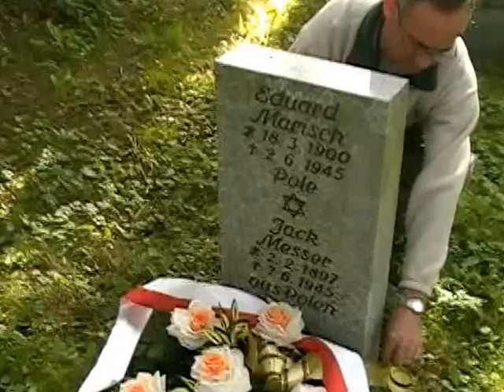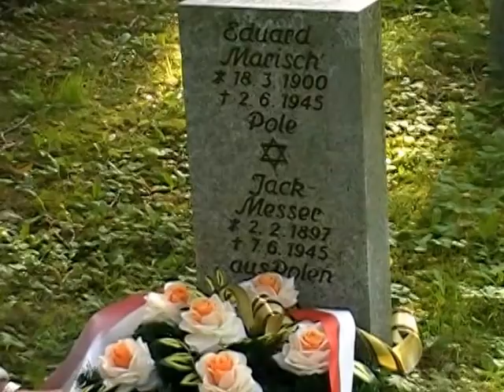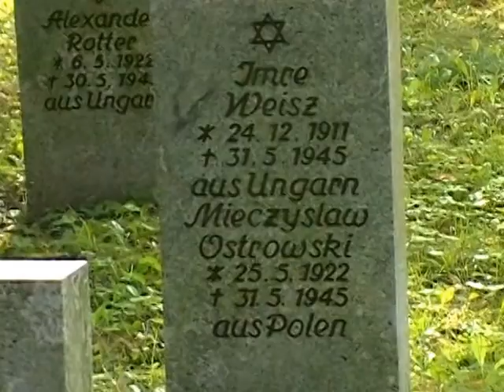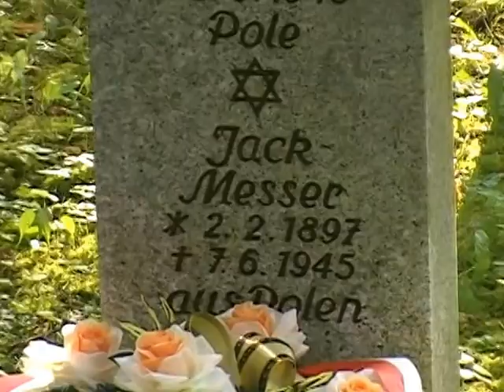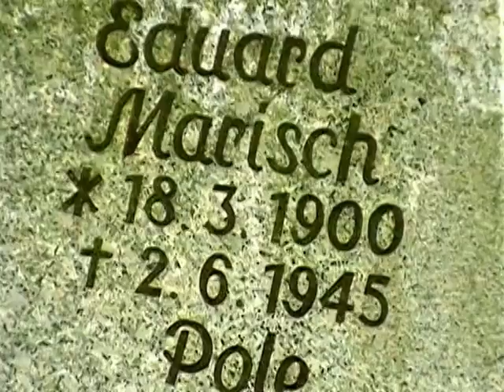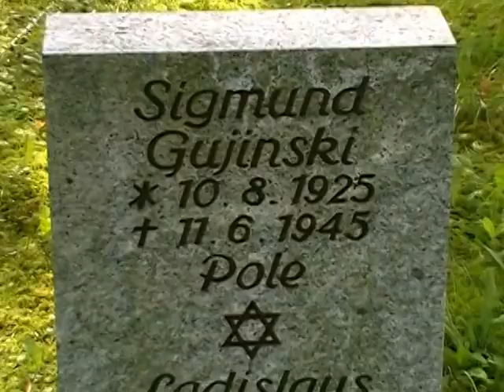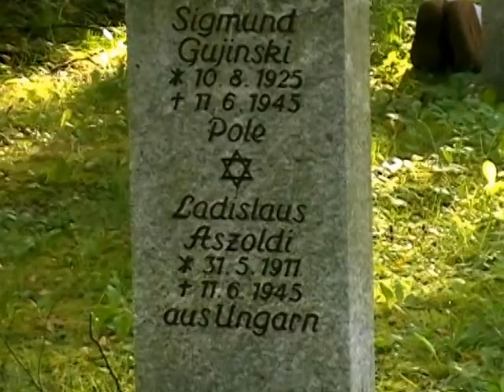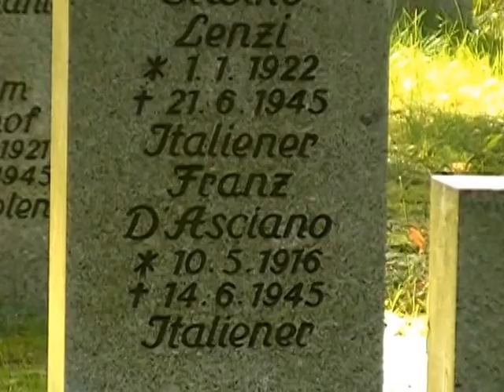CMENTARZ w BLANKENHAIN - cz. III